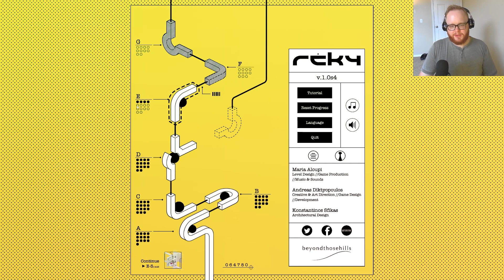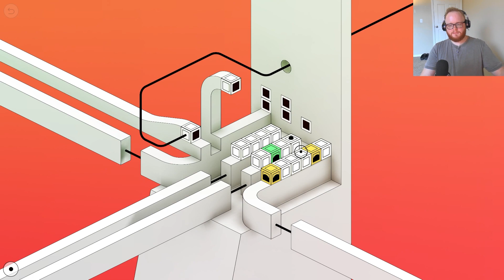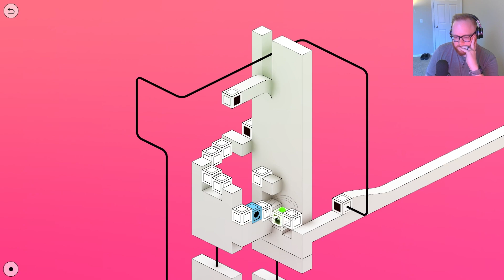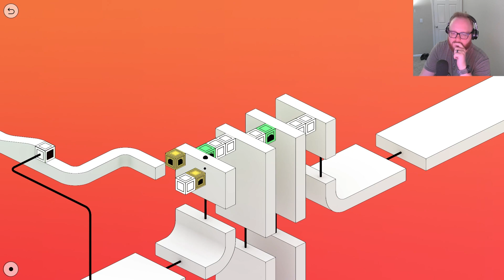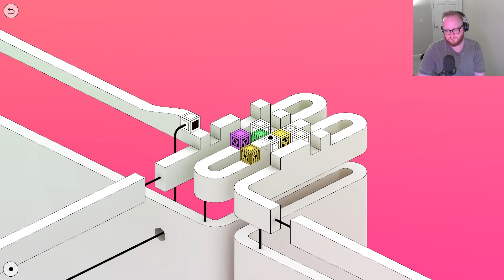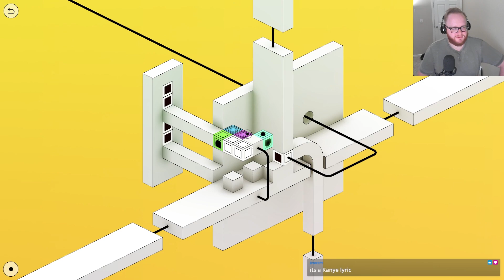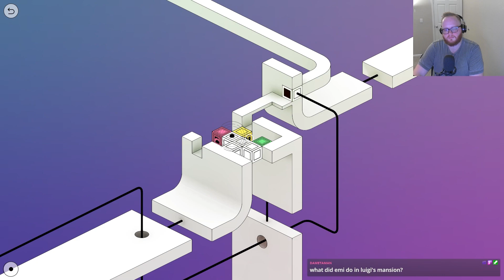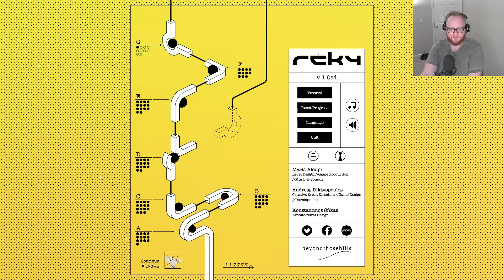reky - *rekt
Help.
I'm thinking about streaming it again next week.